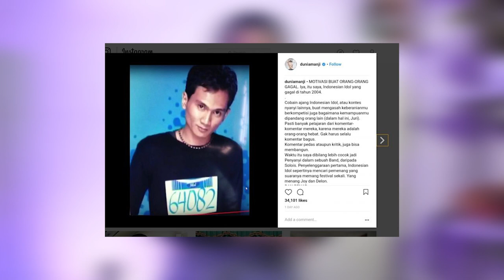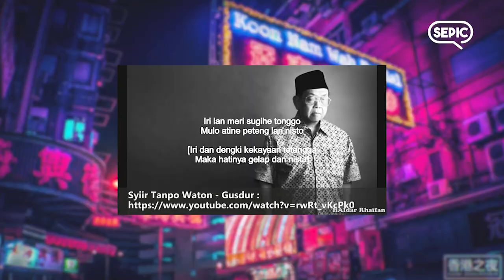Anji Mengganja dan Berkarya [SEPIC SEPUTAR MUSIC EP 2]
SEPIC adalah salah satu sekmen YKLC yang membahas seputar dunia musik. Semua akan dibahas disini sesuai urutan episodenya.
Kali ini kita akan membahas tentang perjalanan karis Anji yang dulunya sebagai vokalis band Drive sampai saat ini.

Host : Tata Rosita
Production : YKLC TEAM